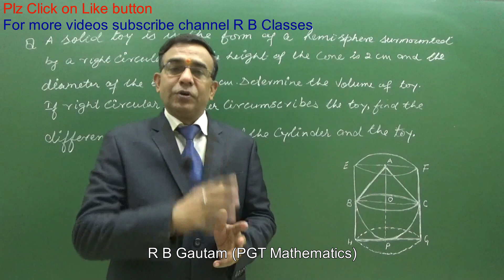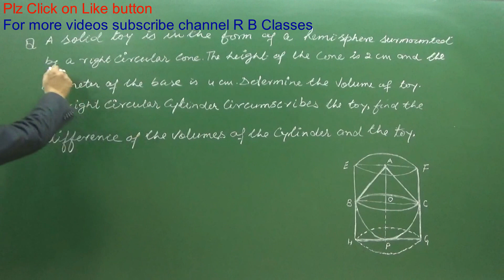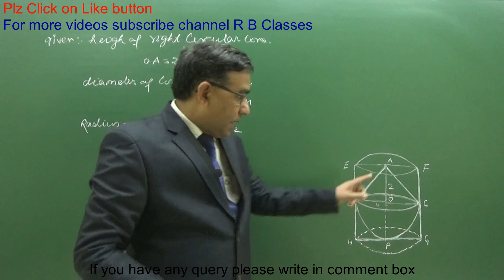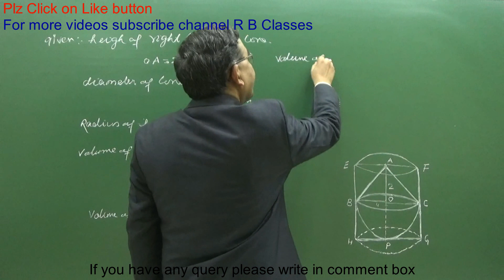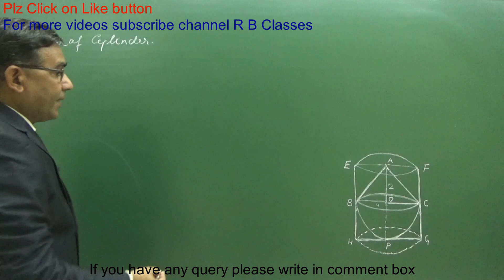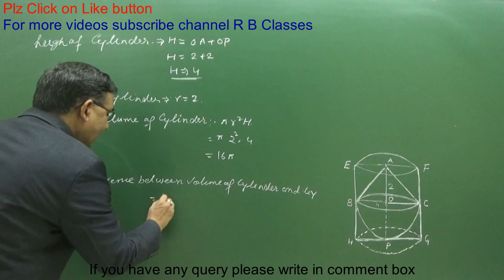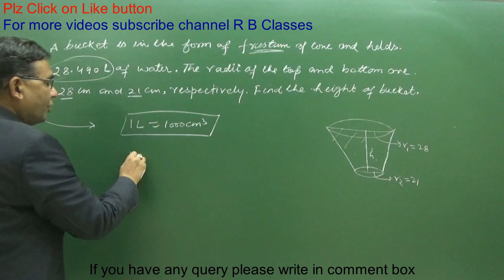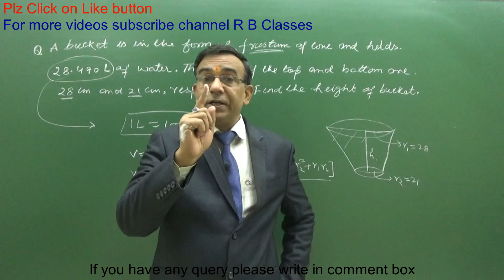Q1 Class 10 Maths Surface Areas and Volumes Important questions Board Exam 2019 R B Classes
Question:- A solid toy is in the form of a hemisphere surmounted by a right circular cone. the height of the cone is 2 cm and the diameter of the base is 4 cm. Determine the volume of the toy. If a right circular cylinder circumscribes the toy, find the difference of the volumes of the cylinder and the toy.